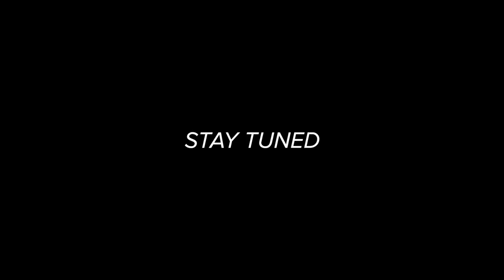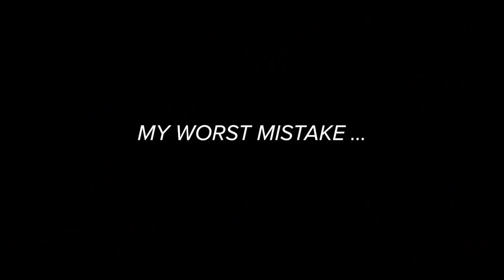1v1 Kayak Fishing CHALLENGE!!! (Bad Idea)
In todays Kayak Fishing video we do a 1v1 kayak fishing challenge! The fishing challenge is to see who can catch the most fish. Whoever catches the most fish wins the kayak fishing challenge! Let me know what kayak fishing challenge you would like to see next!